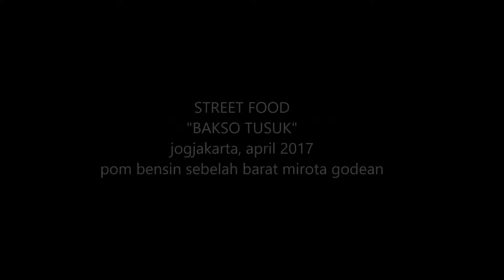STREET FOOD BAKSO TUSUK di jogjakarta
video didalam chanel saya semuanya adalah hasil karya saya dan bukan hasil njiplak dari video orang lain , video yang saya rekam sendiri dan saya edit sendiri. jika anda suka silahkan like, subcribe dan kasih komentarnya.

my location : Indonesia
i'll hope you guys out there like and enjoy my video

the tools i'm using :
-DJI tarot hexacopter drone F550
-Nikon 50mm Fix Lens F1,8
-Samyang Fisheye
-Nikon 18 - 105 mm Lens
-Nikon 18 - 55 mm Lens
-Samsung HMX F90
-Sony SX21e
-Sony CX190e
-Sony QX10
-Go Pro Hero 1
-Iphone 4
-Mini DV full HD 5 mp
-Blackberry Phone
-SJ cam 4000
-B Pro
-Tongsis atala
-IBM Thinkpad
-My gaming station computer
-nikon tripod
-3 way mini handheld tripod
-Condensor Mic
-Mini Clip On Mic
-Chestmount for camera action
-Head mount for camera action
-Bike mount for camera action
-DIY lighting lED lamp
-Spy Cam

if you want to ask question or comment just write down bellow
on the comment section thanks